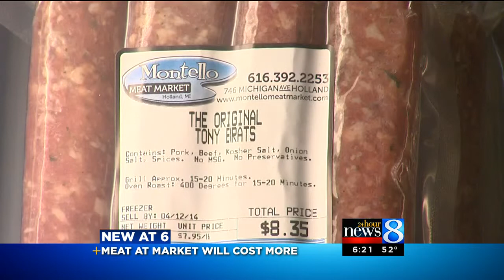Butcher moving to Downtown Market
The lakeshore company is moving its operation to Grand Rapids.